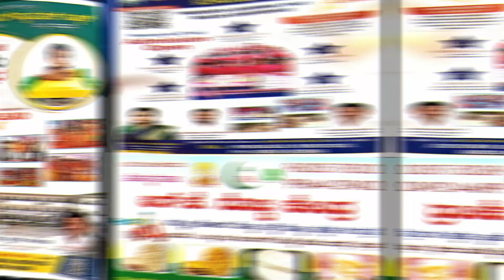malkapur natak eshwara 20